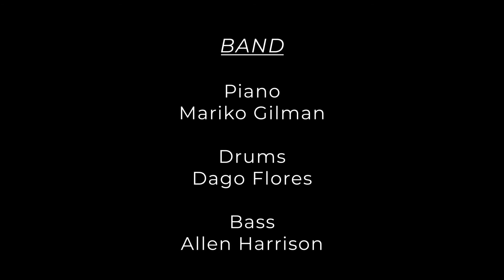You Revive Me | Village Voices feat. Sarah Carpenter | Village Church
A multicultural community in Christ.

Online Sunday service at 10am, villagebeaverton.com

Check out our app to stay up on reading lists, family resources, and the Bible app! Search "Village Beaverton" in your smart device app store.